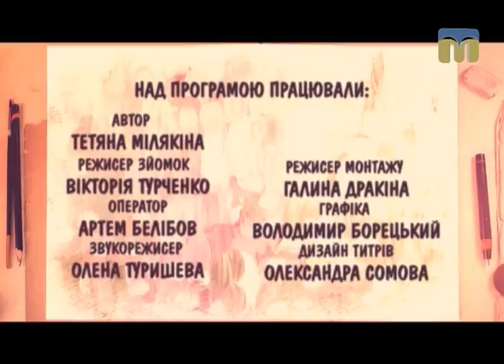Школа мистецтв. Сучасні мотанки - 01.05.2017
Секрети виготовлення ляльок розкриває Анжеліка Чумак, викладач Миколаївської дитячої художньої школи.